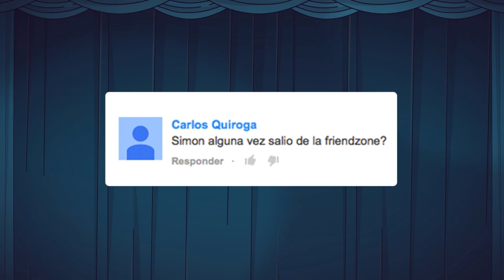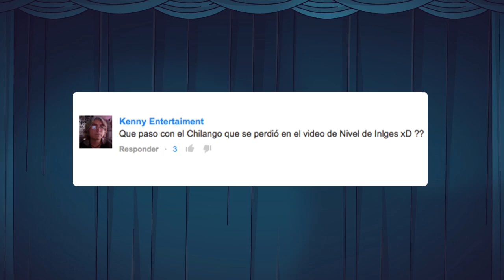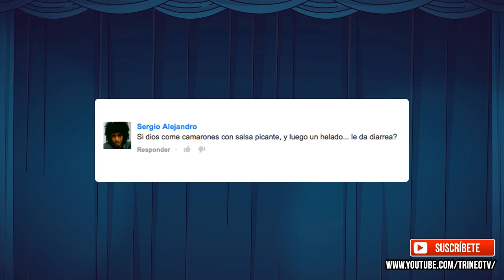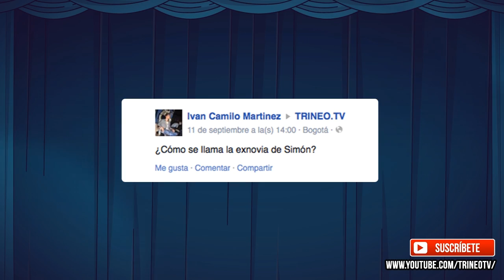Preguntas y respuestas - (Vida Pública Show) Trineo.Tv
En este episodio responderemos algunas de sus preguntas.

Si el vídeo te gusto, ponle «Me gusta» y deja tu comentario, también puedes compártirlo con tus amigos por Facebook y/o Twitter.